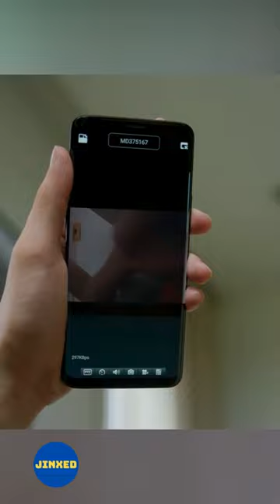This Teddy contains a hidden camera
About this Channel:
Hi everyone! In this channel I make funny edits to entertainer and make you laugh for having a good time. I hope my editions make a smile in your face after a hard day. Welcome and please enjoy! 💜

Social Medias:
Main Youtube Channel: srjinxed

►All videos are completely edited on FILMORA 12

Name:  In Family We Trust (2018)